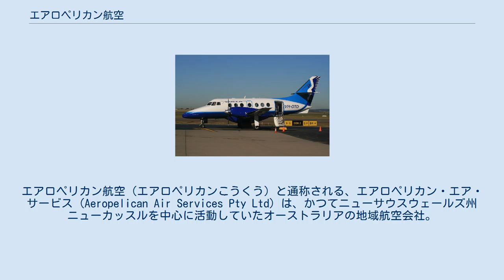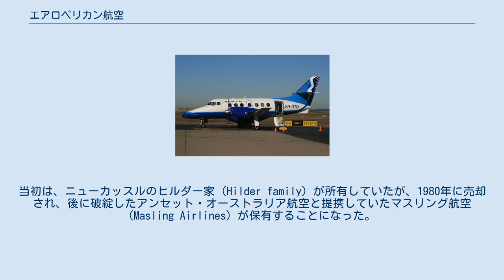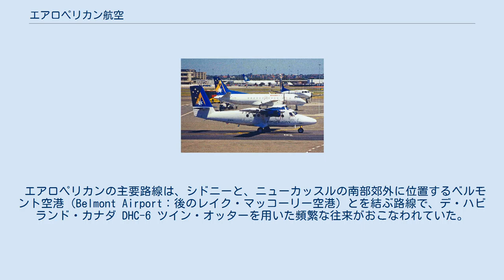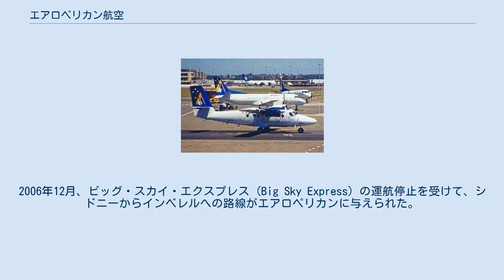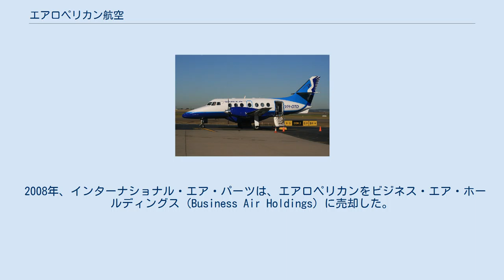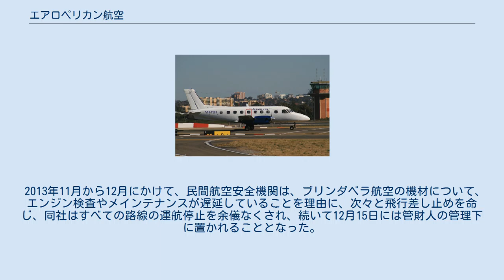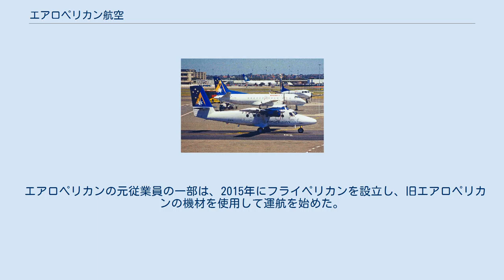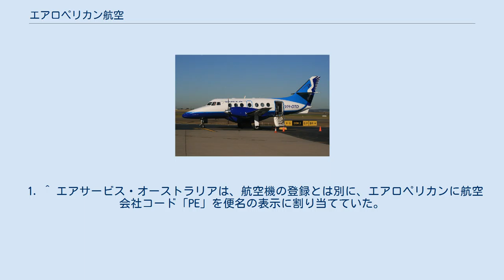エアロペリカン航空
エアロペリカン航空（エアロペリカンこうくう）と通称される、エアロペリカン・エア・サービス (Aeropelican Air Services Pty Ltd) は、かつてニューサウスウェールズ州ニューカッスルを中心に活動していたオーストラリアの地域航空会社。
おもな拠点はニューカッスル空港で、シドニー国際空港もハブ空港となっていた。
 この航空会社は、1968年10月23日に設立され、1971年7月1日からセスナ402を使用した運行が始まった。
当初は、ニューカッスルのヒルダー家 (Hilder family) が所有していたが、1980年に売却され、後に破綻したアンセット・オーストラリア航空と提携していたマスリング航空 (Masling Airlines) が保有することになった。
以降は、アンセットを補完する運航がおこなわれるようになり、やがてアンセットが全面的に所有する子会社となった。
 エアロペリカンの主要路線は、シドニーと、ニューカッスルの南部郊外に位置するベルモント空港（Belmont Airport：後のレイク・マッコーリー空港）とを結ぶ路線で、デ・ハビランド・カナダ DHC-6 ツイン・オッターを用いた頻繁な往来がおこなわれていた。
もともとエアロペリカンは、ベルモント空港を所有していた。
 2001年に親会社のアンセット・オーストラリアが破綻し、エアロペリカンの破産申請がなされた。
2002年4月には、インターナショナル・エア・パーツ (International Air Parts) 社が、エアロペリカンを取得した。
2003年6月20日、エアロペリカンは、リージョナル・エクスプレスと商業契約を締結した。
 エアロペリカンのツイン・オッター300（手前）と、ケンデル航空のサーブ 340（2機）。
 シドニー国際空港に駐機する、エアロペリカンのエンブラエル バンデイランテ。
 エアロペリカンは、シドニーから、ニューカッスルのもう一つの空港で中心市街地の北側ウィリアムタウンにあるニューカッスル空港への定期便の運航を2004年3月1日から始めた。
2004年9月20日からは、エンブラエル バンデイランテのウィリアムタウンからの運航が始まり、それ以前から就航していたツイン・オッター2機を補完することになった。
2005年3月には、ベルモント空港からの運航が打ち切られた。
2005年には、フェアチャイルド メトロ23が導入され、ツイン・オッター2機が退役した。
2006年には、新たな路線の開設計画とともに、BAe ジェットストリーム32が3機発注された。
2006年12月、ビッグ・スカイ・エクスプレス (Big Sky Express) の運航停止を受けて、シドニーからインベレルへの路線がエアロペリカンに与えられた。
2007年に最初の2機のジェットストリーム32が導入され、メトロが退役した。
2007年12月、エアロペリカンは、当局の承認が得られれば、ニューカッスルとタムワースを結ぶ路線を2008年2月12日から運すると発表した。
その後、民間航空安全機関からの認可を受けたエアロペリカンは、この路線の運航を開始したが、9月には、十分な数の乗客を確保できなかったとして、タムワース便の運航を停止した。
 2008年、インターナショナル・エア・パーツは、エアロペリカンをビジネス・エア・ホールディングス (Business Air Holdings) に売却した。
 2011年10月、エアロペリカンの最高商務責任者ファブリス・ビネット (Fabrice Binet) は、キャンベラを拠点とする地域航空会社ブリンダベラ航空が、大株主たちの撤退を受けて、エアロペリカンと合併する見通しであると述べた。
この合併によって、BAe ジェットストリーム 41が2機、ターボプロップのメトロライナーIIIが3機、エアロペリカンの機材に加わるものと見込まれた。
また、BAe ジェットストリーム 41のうち1機は、2012年のスキー::・シーズンに、シドニーからクーマ・スノーウィー・マウンテンズ空港への路線に就航することが示唆された。
実際、2012年のスキー・シーズンには、6月8日から9月8日まで、この路線が運航された。
エアロペリカンが、自社の名義で事業をおこなった最後の日は、2013年6月24日であった。
合併が完了し、すべての便は、ブリンダベラ航空のI...